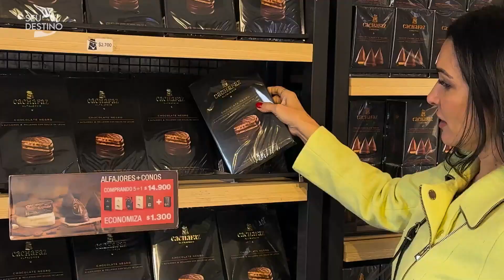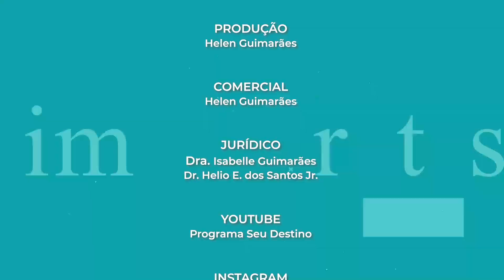PROGRAMA SEU DESTINO - TV RECORD CAMPINAS - COMPLETO 04/08/2024